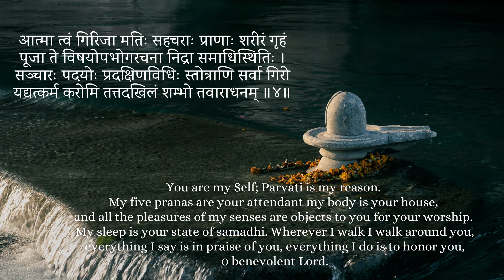Venus transit Libra - (September 18th - October 12th) - Financial Opportunities - All Rising Signs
Namaskar Friends,
In this video, we will try to understand Venus transit Libra - (September 18th - October 12th) - Financial Opportunities - All Rising Signs by @NipoonJoshi